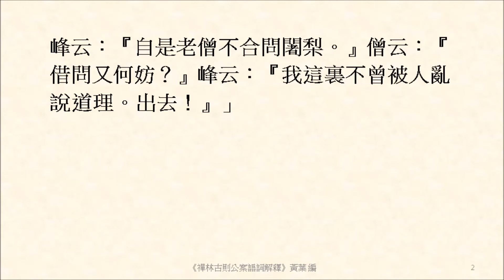有一路接後進初機